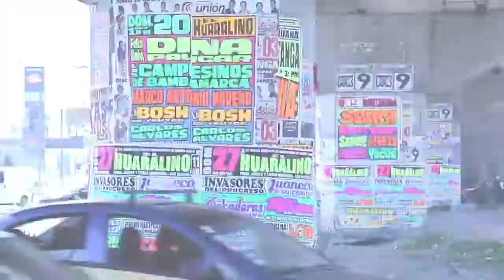Rafaelito : Acelera / " Las Calientas " Lima Peru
Rafaelito Live on Peru TV / Willax " Las Calientitas "
Rafaelito : Acelera : Las Calientitas 2017 Lima Peru